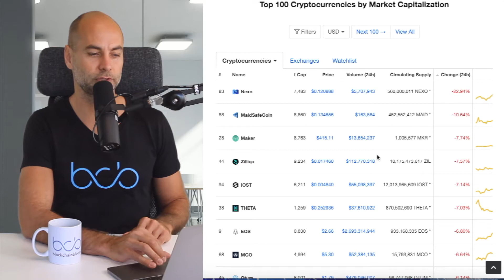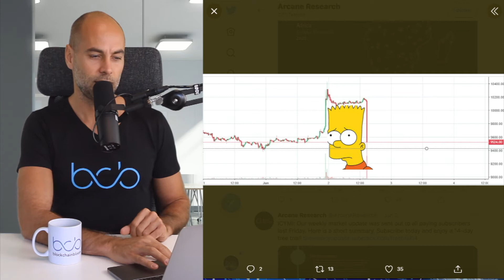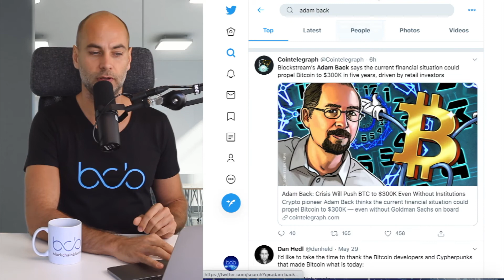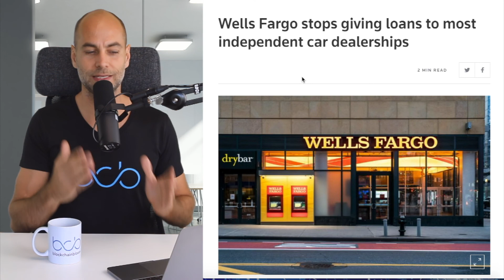BITCOIN MASSIVE DROP, STILL CAN MAKE IT TO 10 MILLION? (Explained)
In today’s video:
✅Bitcoin dropped 8% in 5 minutes. What did happen?
✅Bitcoin can reach 10 million dollar. I tell you how!
✅ Wells Fargo does not give loan to independent car dealers anymore. Where does it take the car industry?
These are the topics in today's video.